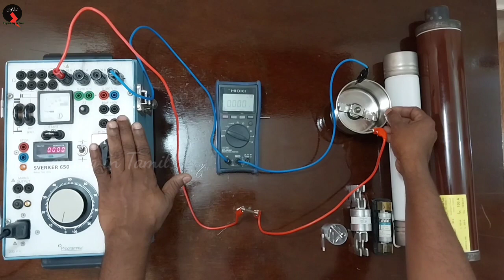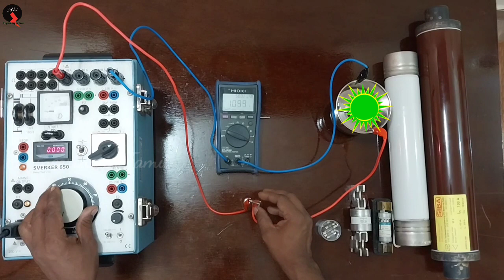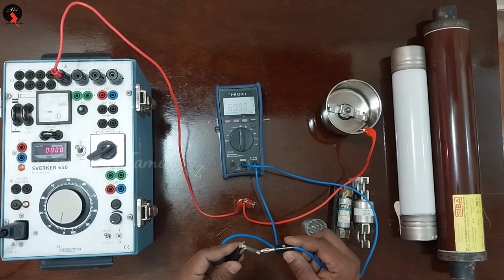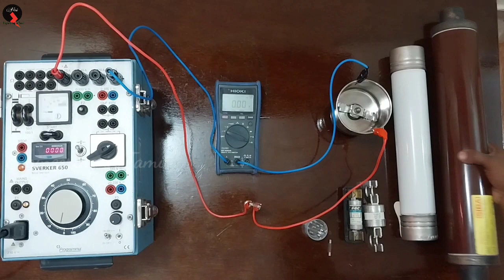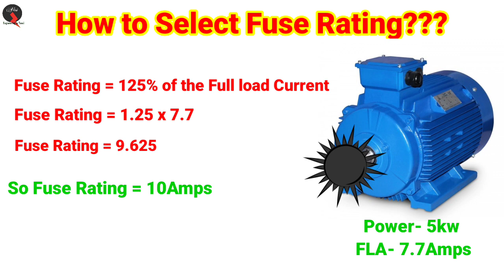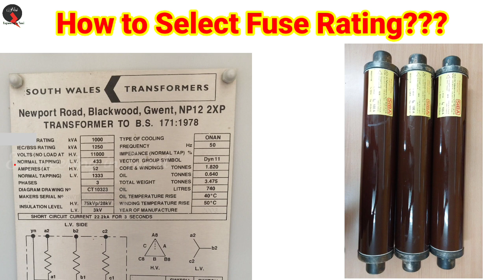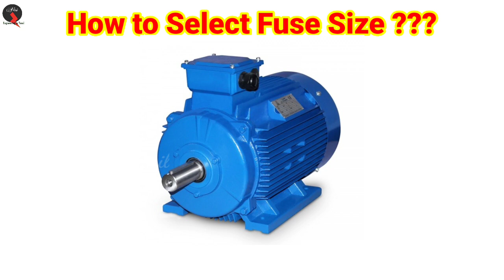What is Fuse? Explanation in Tamil, how it is working| how to select the fuse rating| types of fuses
Fuse is an electrical safety device that operates to provide overcurrent protection of an electrical circuit.
 Its essential component is a metal wire or strip that melts when too much current flows through it, thereby stopping or interrupting the current.